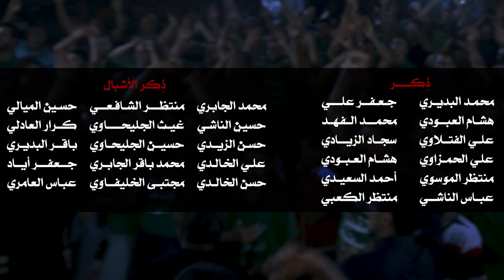|| يا داعي الحق || أداء: ذو الفقار الميالي || كلمات: ماهر الموسوي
|| يا داعي الحق
|| أداء: ذو الفقار الميالي
|| كلمات: ماهر الموسوي

|| المهرجان العاشر | الشور المَهْدَوي.. تَقْوى - وَسَطِيّة - أخلاق | الديوانية - الدغارة

|| كلمات القصيدة::

لبيك لبيك يا داعي الحق
لبيك موعود بأرواحنه نجود

 يا صاحب الثار مهدينا الهمام
موعود بالنصر يا أيها الصمصام
يا صاحب اللواء يا راية الهدى

بالدم بايعناك اظهر ونجينا
قلوبنا تهواك يشهد بارينا
القلب يهواك والنفس تفداك

ياساكن الرضوى حلت بنا البلوى
ندعوك يا الله يا سامع النجوى
يظهر مولانا فعند رجوانا